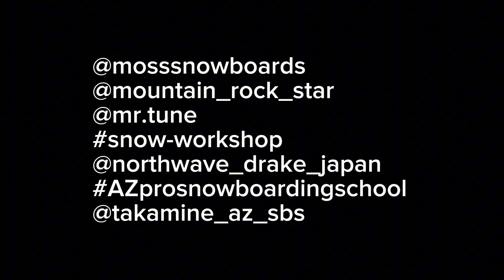カービング女子のオフトレ 〜トレーニング編〜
ウォーミングアップがだんだんと出来るようになり、種目が多くなってきました。
色々とやれる事が増えてきているので、収録項目も短縮出来ずに長くなってしまってます。
早送りして頂いても構いません。
種目をご覧になりたい方は、早送り⏩でどうぞ。

動きながらのトレーニングは大切です。

撮影ご協力
完全個室パーソナルジム
Training × Pilates
南越谷店